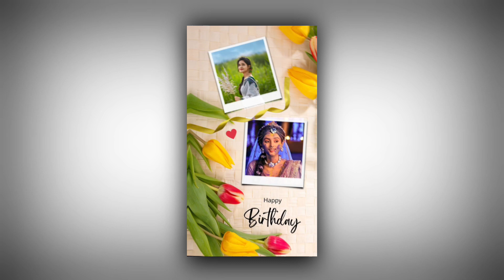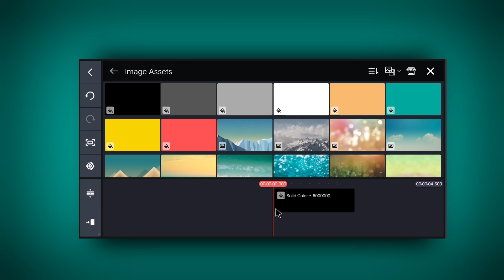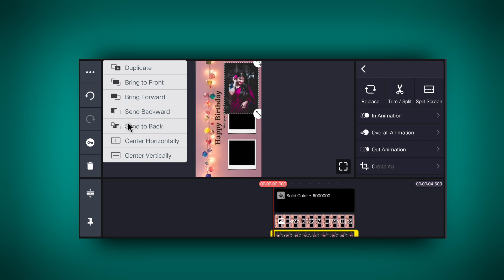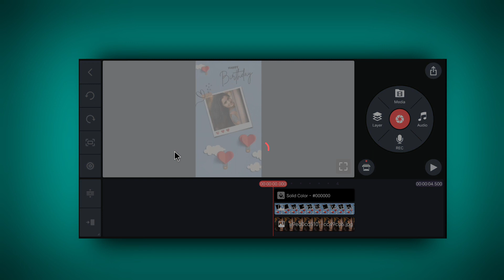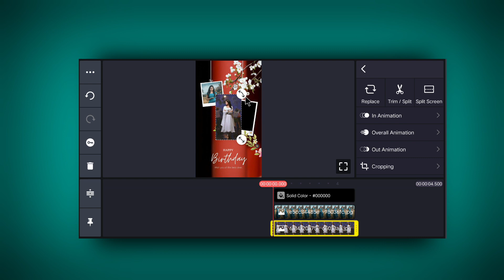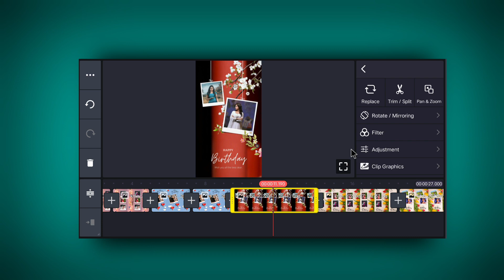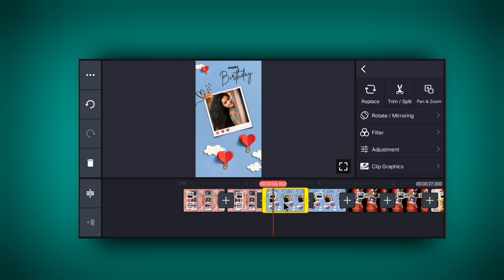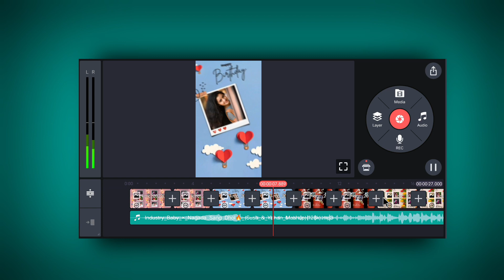Beautiful Frame Birthday video Editing | Kinemaster Video Editing New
In today's video, I will teach you to edit Happy Birthday status videos from the Kinemaster Application, hoping that you will all like our videos.

-All materials -

👉 You can Use This TEMPLATE for making Status or Stories just Adding Credit to ME.